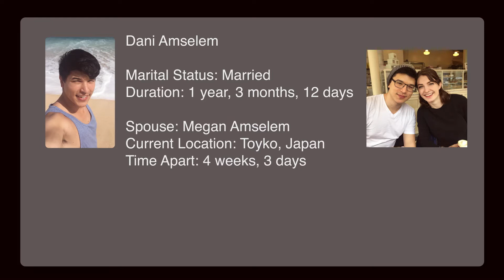Missing his wife...I gave him the solution! - Ep 2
Episode 2 of Jake Captured This!

In this episode we have a look into: trying to find out top secret things, future technology to help my buddy be with his wife while dealing with a long distance relationship, the lovely Erica Lynn, some fun time timelapses, and SNL in real life.

Feel free to send me stuff:
C/O Jake Isham
6303 Owensmouth Ave
10th Floor Suite 1069